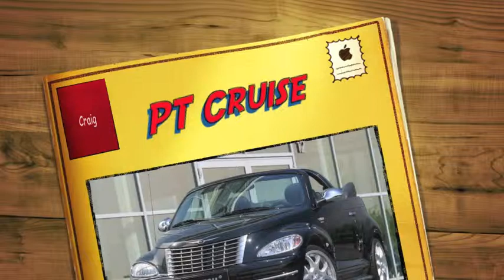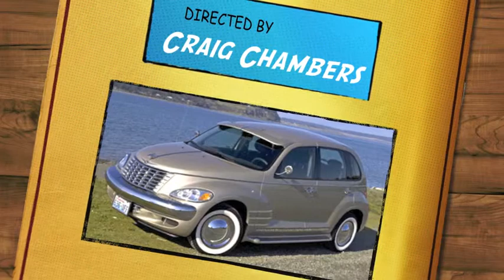PT Cruise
Chrysler's PT Cruiser enjoyed a phenomenal 10-year production run with only the smallest of cosmetic changes in that time. What other car has done that...successfully? It was a cult car...and a classic...before it even hit the streets. Of the examples in this video, my favorites are the 1st one and the last one. None of these great pictures are my own, but I made the song using GarageBand.